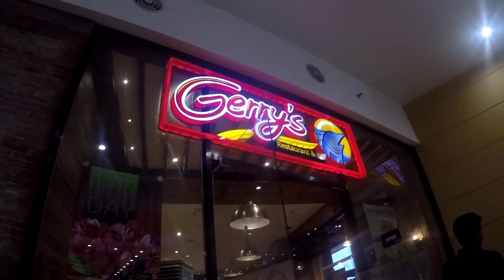'Batch mate '75 Mini reunion in Jerry's Grill of Baliwag ...May 2016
This video is about 'Batch mate '75 Mini reunion in Jerry's Grill of Baliwag ...May 2016